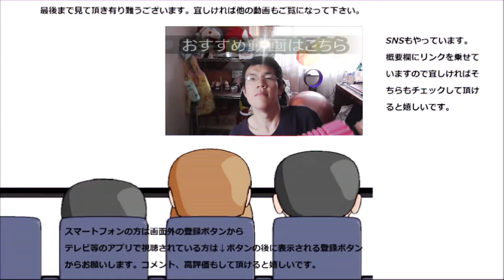【サイレント】ローソンのカフェラテをただ飲むだけ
【サイレント】ローソンのカフェラテを飲んで歩くだけです～多分今までの動画で一番短いのではないでしょうか？
贈り物は此方まで↓
〒153-0042